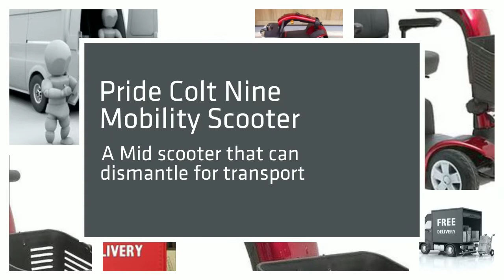Pride Colt Nine Mobility Scooter